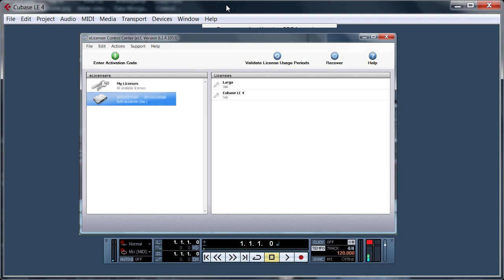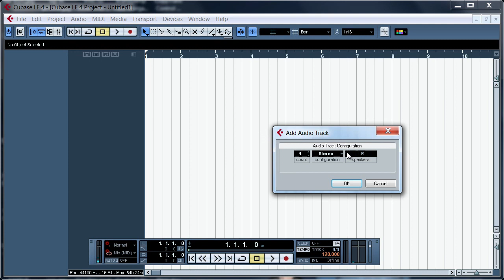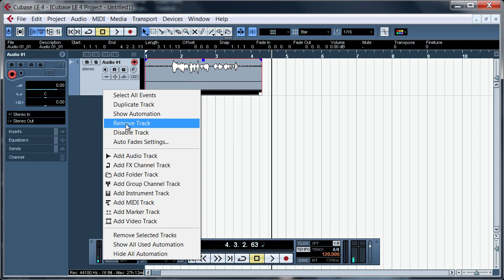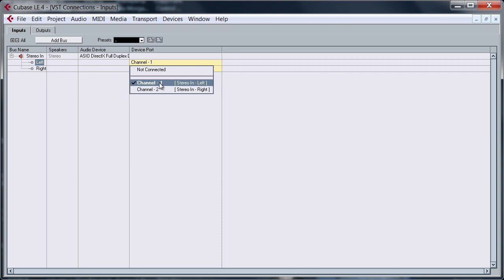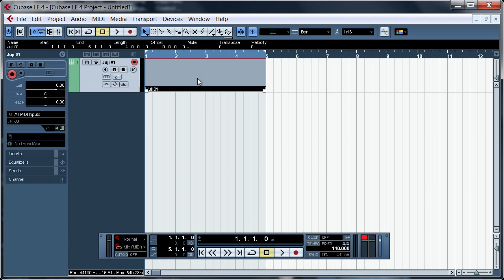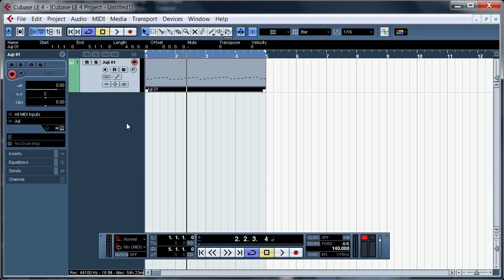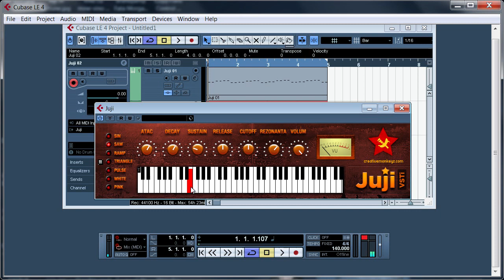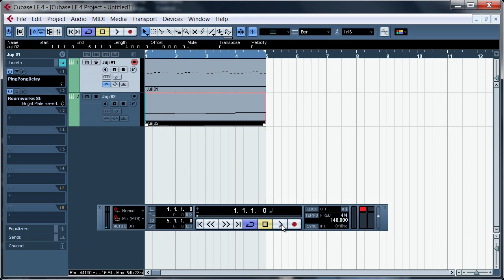Cubase Le 4 - Basic VSTi